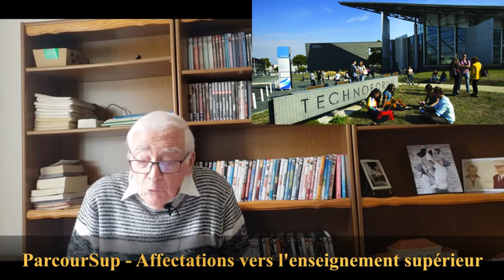ParcourSup, le système de sélection pour accéder aux études supérieures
Gérard Blier, ancien inspecteur d'académie connaît bien les systèmes éducatifs. Pour accéder aux études supérieures, il faut passer par ParcourSup qui est un système automatique souvent jugé comme opaque et déshumanisé. C'est ce logiciel qui attribue les places d'après les dossiers de choix des étudiants et les disponibilités des universités.
Gérard Blier est l'auteur du livre "Le mammouth dans tous ses états"